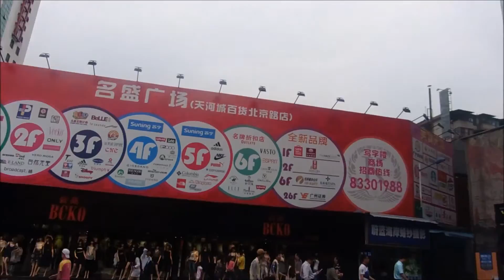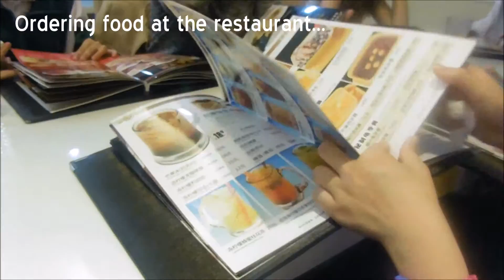China/中国: Yuexiu Park, Beijing Lu & The Temple of The Chen Family !